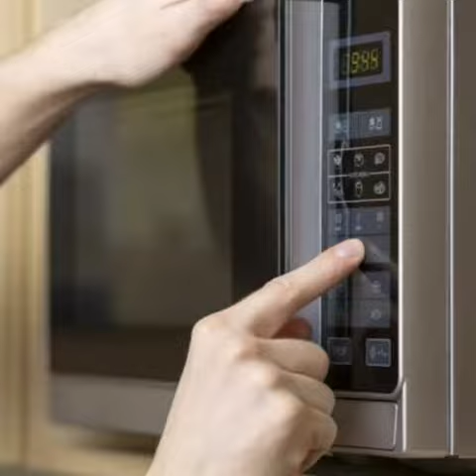Hamburguesa casera - Nutricionista Barcelona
Retoma los buenos hábitos sin pasar hambre. Hoy os presentamos una hamburguesa esponjosa con falso pan de espinaca y harina de garbanzo. Buena alternativa a harinas refinadas de cereales. Elaboración rápida y sin apenas manchar. Elige la hamburguesa a tu gusto (vegetal como quinoa y legumbres, pollo casera...) y tus vegetales favoritos 🥑🌶️